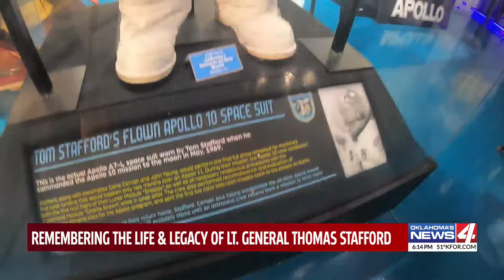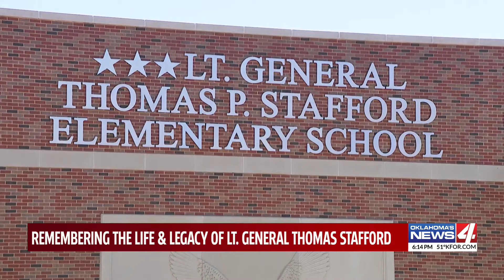Remembering the life & legacy of Lt. General Thomas Stafford